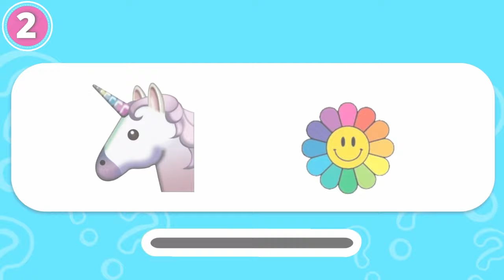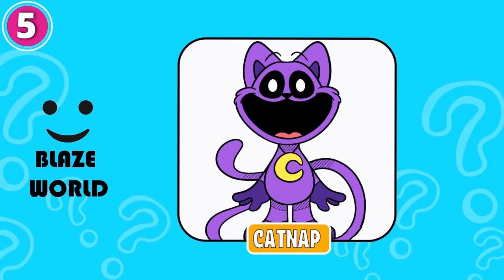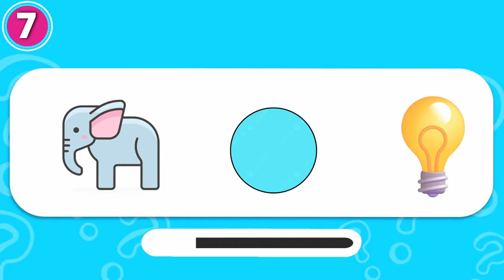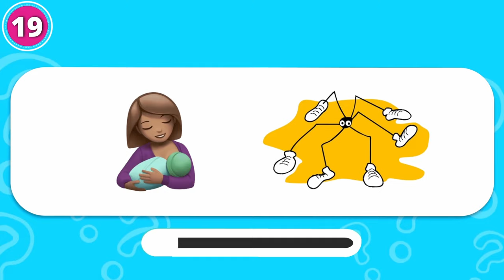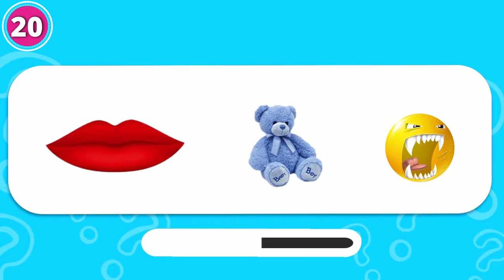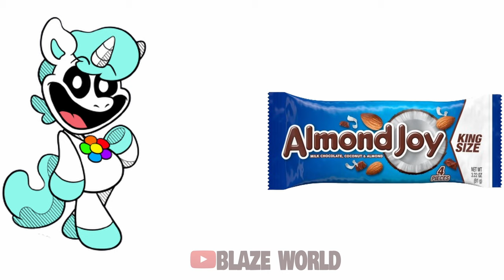IMPOSSIBLE 🔊 Guess the MONSTER'S VOICE | Poppy Playtime Chapter 3 & The Smiling Critters | Catnap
How many Monsters of Poppy Playtime Chapter 3 & The Smiling Critters can you get right?

-  KISSY MISSY, CRAFTYCORN, DOGDAY, BUBBA BUBBAPHANT, PICKYPIGGY, POPPY, CAT BEE, BOOGIE BOT, CATNAP, CANDY CAT, NIGHTMARE HUGGY WUGGY, KICKINCHICKEN, HOPPY HOPSCOTCH, MS DELIGHT, BOBBY BEARHUG, AND HUGGY WUGGY